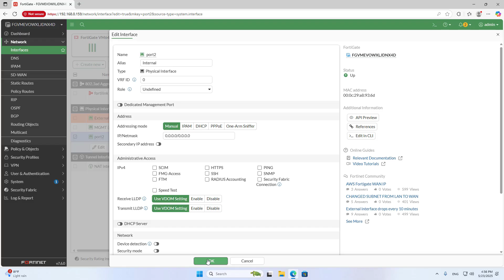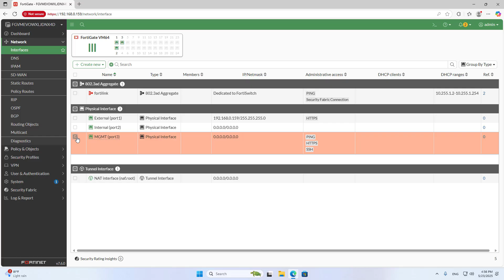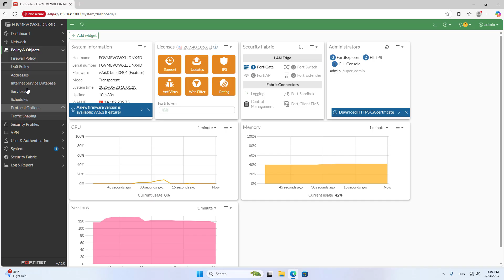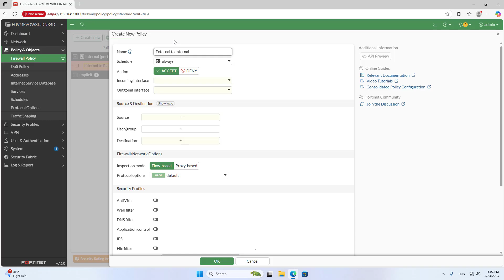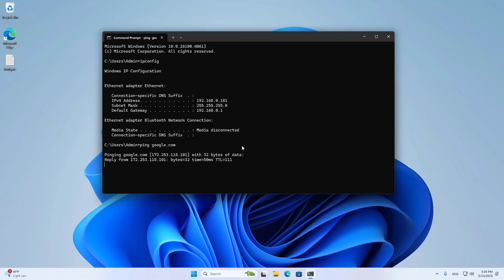How to configure transparent mode on FortiGate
In this video i show you how to set up transparent mode on FortiGate Firewall